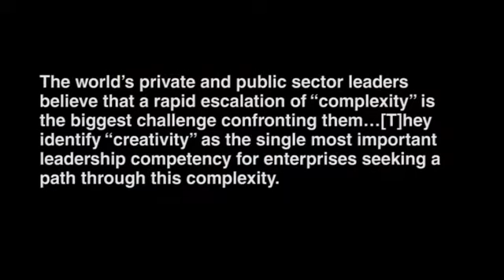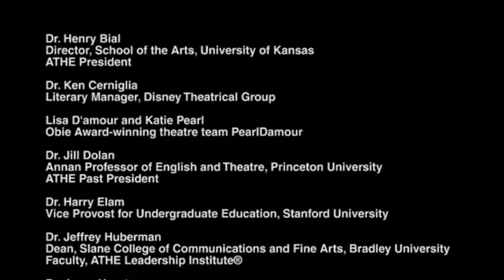Learning for a Lifetime